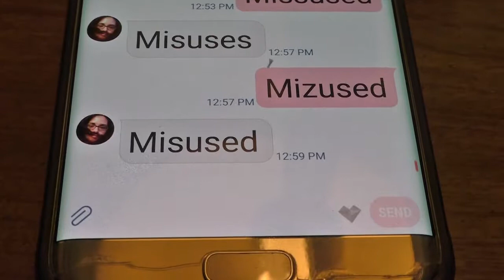Just Trying: Misused Episode 2 (Bloopers)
In Hollywood, they say to avoid working with children and animals. We'd like to add cars to that list. Here are some bloopers from our filming of episode 2 of the Misused comedy short series.